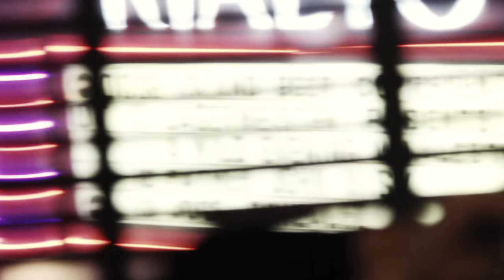Joey Cape - "Burden Of Proof / Reign" feat. Walt Hamburger (The Trundle Sessions)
To say that Joey Cape was a little drunk when he filmed this session would be a BIG understatement... but, the Lagwagon frontman really tore it up with Walt Hamburger for this Trundle Session. We filmed it on October 9th, 2015 in a hotel room at Hotel Congress.

Thanks to Joey for being willing to do this even after a long, delayed flight, a mellow Tucson rock show and a quite a few shots!

Filmed and edited by Logan Greene and Lucille Petty.